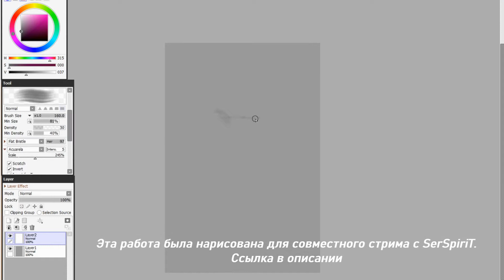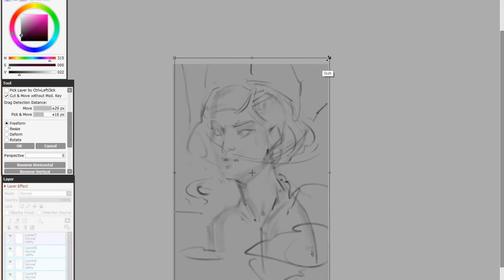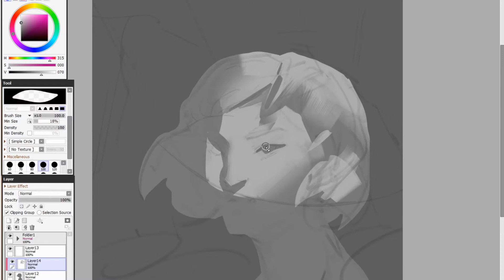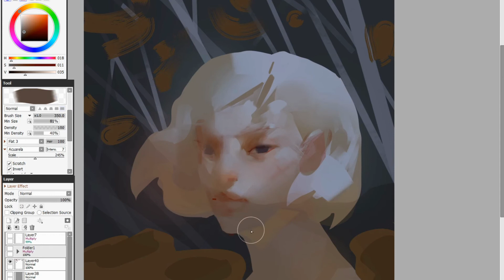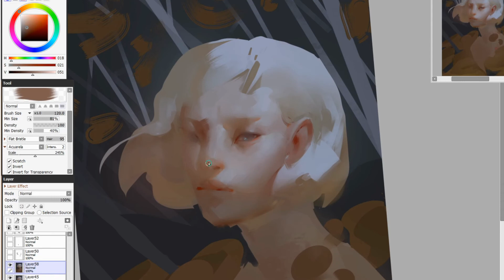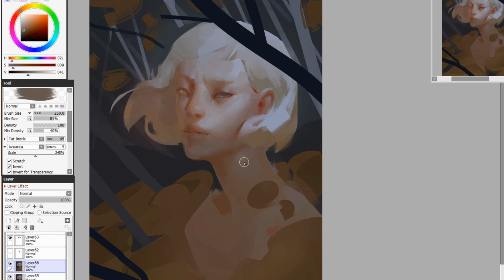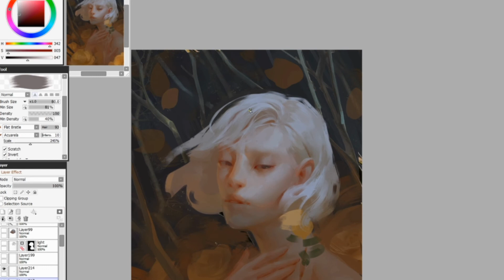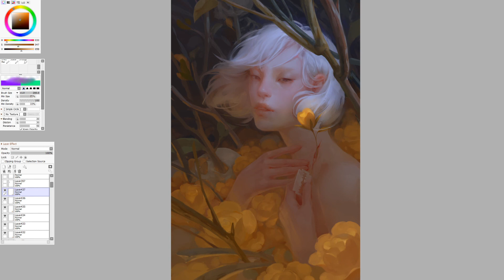【Speedpaint】Roses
Roses, Digital painting